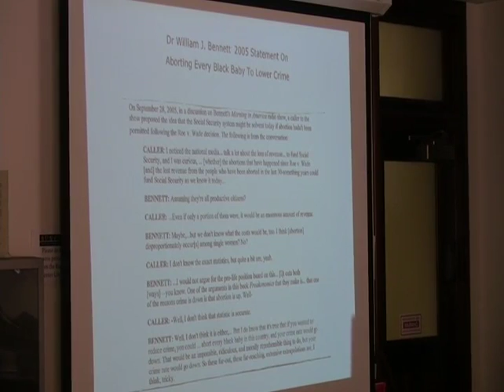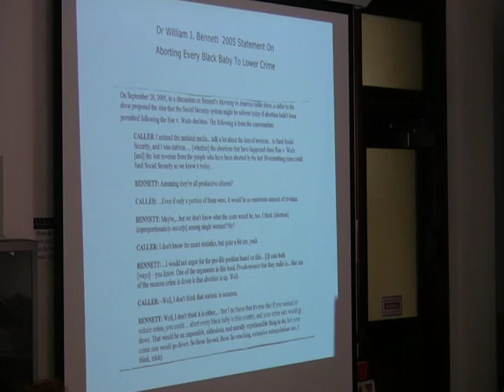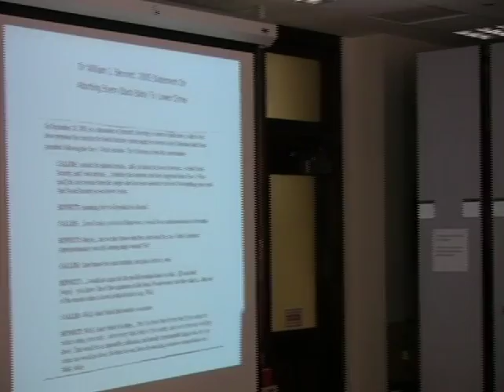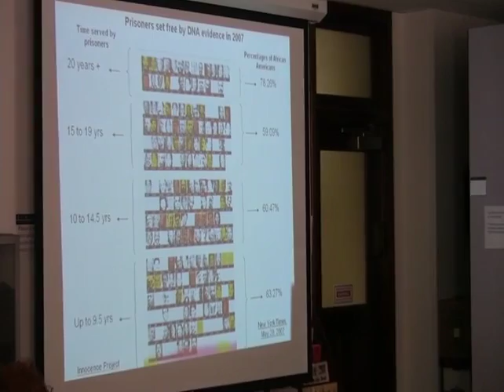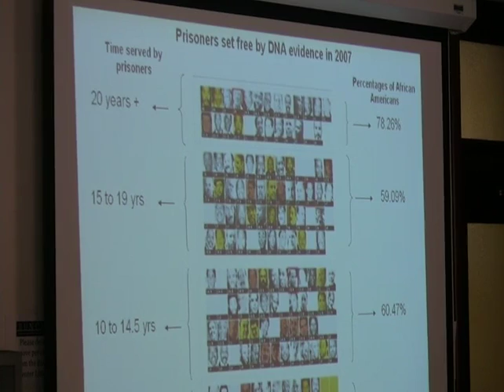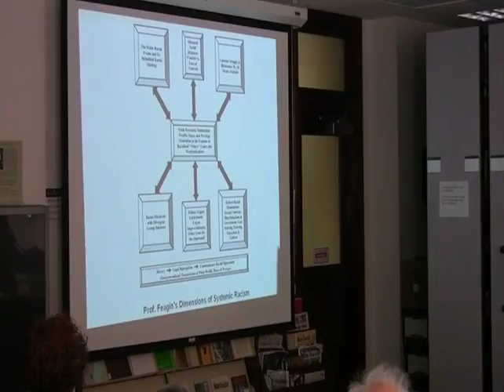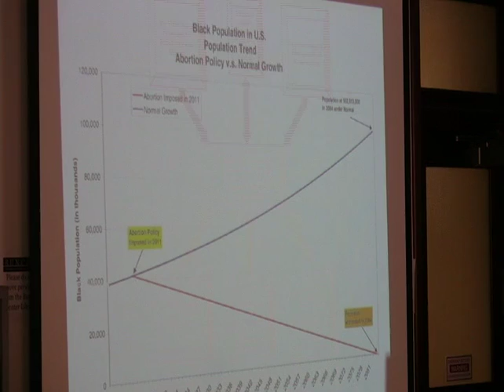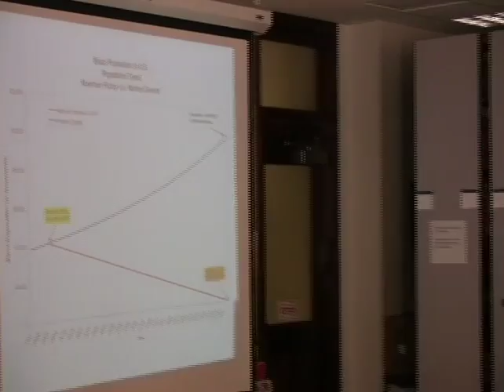COT: Dr. Negussay Ayele, "Race and Racism in America: Provenance, Sequence, and Consequence."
November 12, 2009. Dr. Negussay Ayele gives a Circle of Thought lecture hosted by the Ralph Bunche Center for African-American Studies at UCLA.